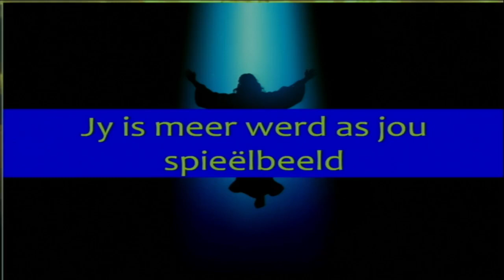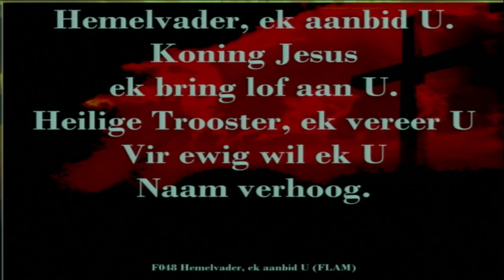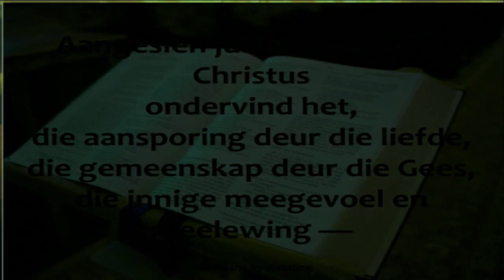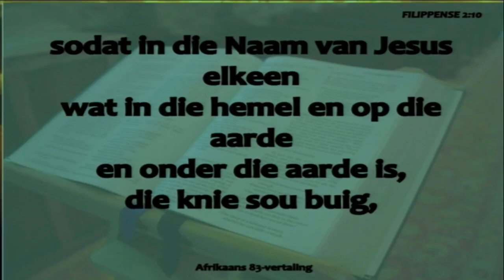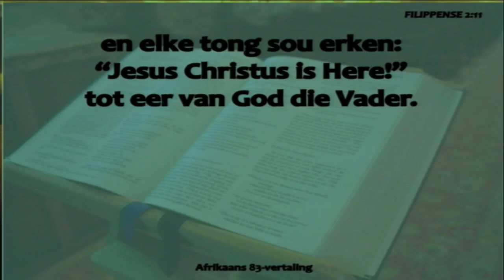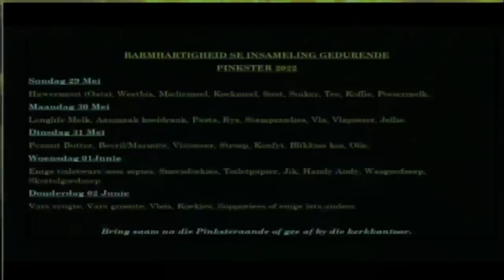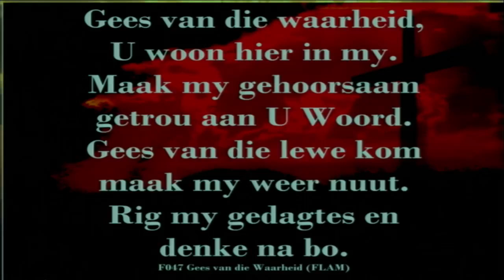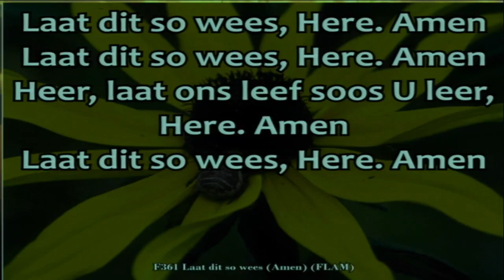29 Mei 2022 - Sondagoggend: Pinkster 1